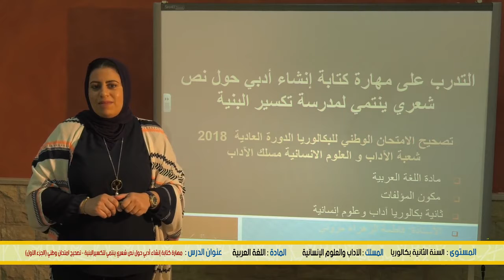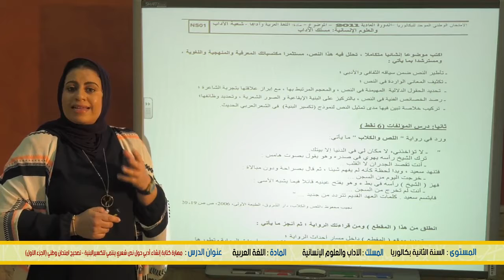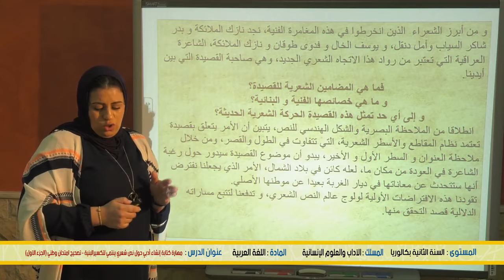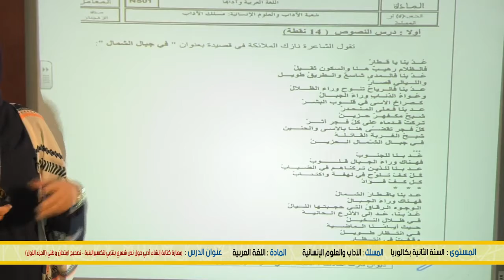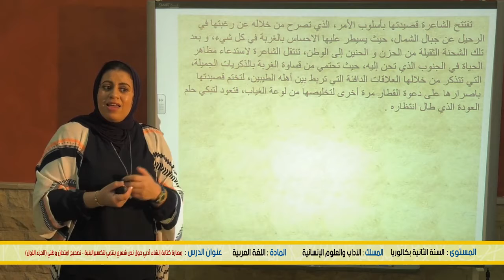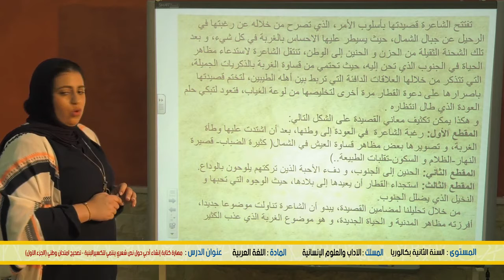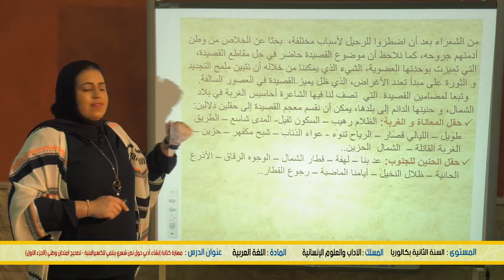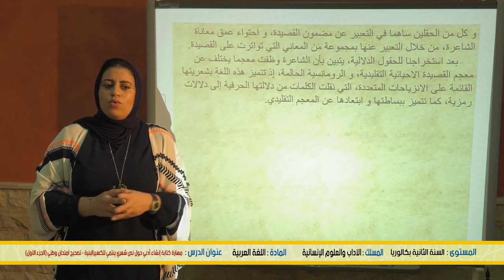اللغة العربية/ مسلك الاداب/ اللغة العربية/ مهارة كتاب إنشاء أدبي حول نص شعري/ امتحان وطني